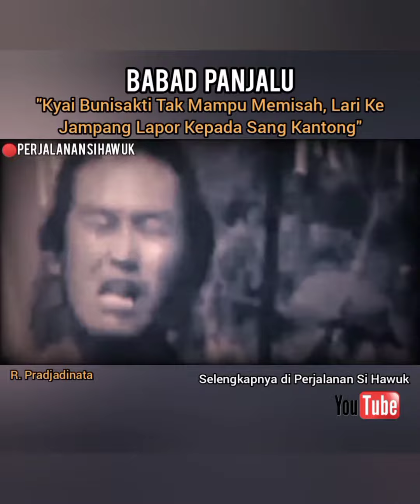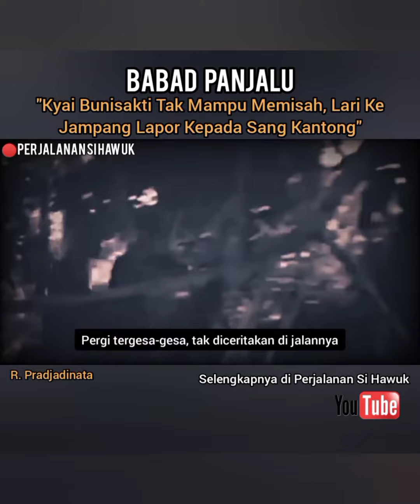Menghormati Karuhun Dengan Karya Nyata | Ira Septina | Perjalanan Si Hawuk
Komentar tentang Babad Panjalu